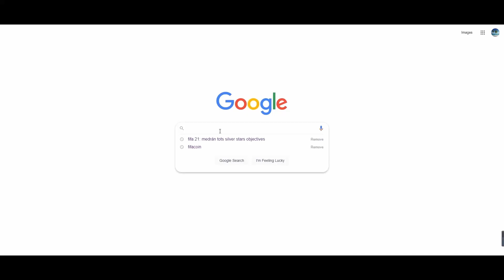PRIME İKON PAKETİ ! 83x25 PAKETİ ! 80+ OYUNCU SEÇİMİ ! WL ÖDÜLLERİ ! 2 FUT BIRTHDAY KARTI ÇIKARDIK ?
PRIME İKON PAKETİ ! 83x25 PAKETİ ! 80+ OYUNCU SEÇİMİ ! WL ÖDÜLLERİ ! 2 FUT BIRTHDAY KARTI ÇIKARDIĞIM PAKET AÇILIŞI İLE karşınızdayım ! İyi seyirler :)

Bana destek olmak için KATIL butonuna tıklayabilirsin !

Merhaba ben Umut Kaplan, 5 yaşımda Playstation 1 de Winning Eleven ile tanışıp futbola aşık olduğum andan beri futbol oyunları oynuyorum. Bu kanalda da FIFA ağırlıklı olmak üzere sevdiğim ve oynadığım oyunlarla ilgili rehber, gameplay ve incelemelerimi bu kanalda paylaşıyorum. Görüş ve tavsiyelerini yorum yaparak benimle paylaşman çok önemli. Verdiğiniz tüm ilgi ve  destekler için çok teşekkürler, yeni videolarda görüşmek üzere :)